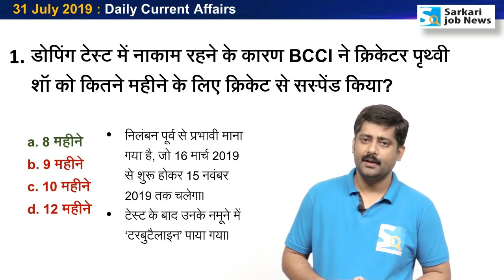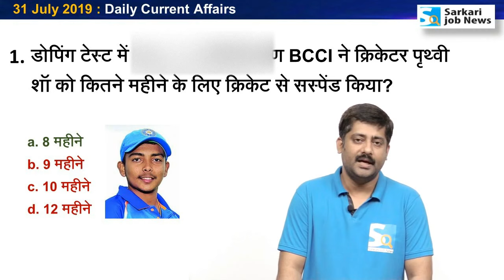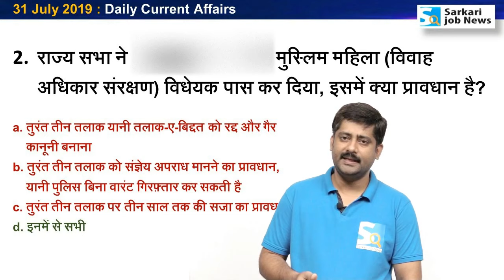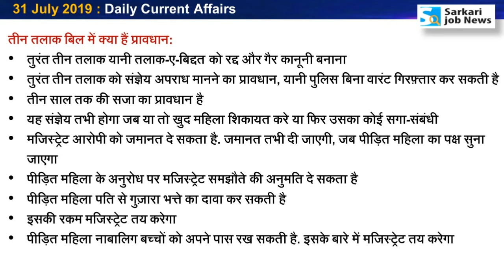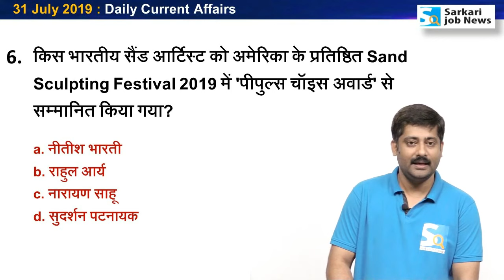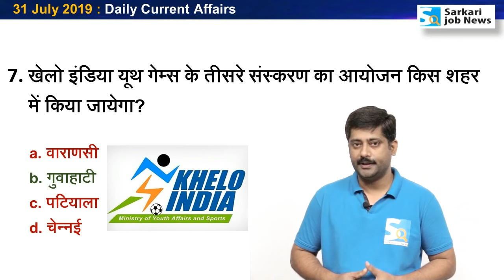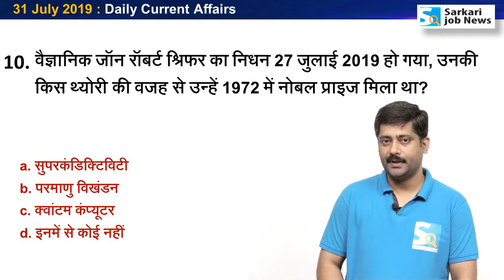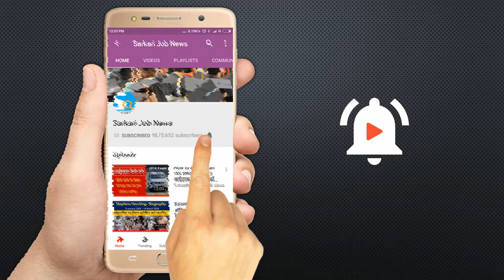31 July 2019 करेंट अफेयर्स हिंदी | Daily Current Affairs Hindi PDF - The Hindu - Sarkari Job News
31 July 2019 Daily Current Affairs:

PDF Download करने के लिए वीडियो को पूरा देखें। Video के लास्‍ट में डाउनलोड लिंक मिल जाएगा।

Hi,
Ye video 31 July 2018 ka Current Affairs hai. Video The Hindu & other newspaper ke news analysis se Hindi me taiyar kiya gaya hai. Aapko video se Railway, SSC, IBPS, UPSC, IAS, Bank exam ki taiyari me madad milegai. Ye general awareness on current affairs pr aadharit hai. Ummid hai ki The Hindu Current Affairs aapko achchha lagega.